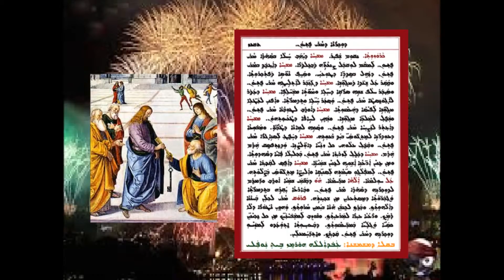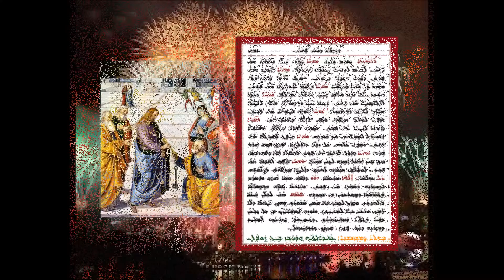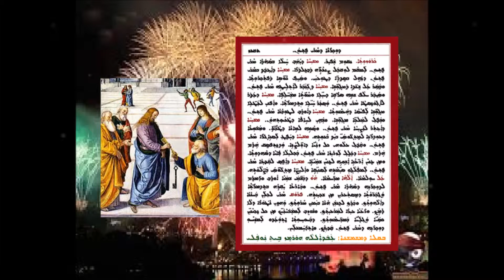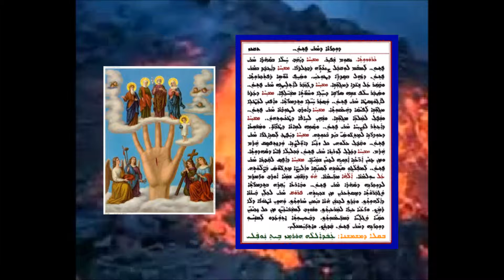Karozotha D Lilya D Mar Pithyon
كاروزوثا دلليا لتذكار مار بثيون بصوت الشماس عبدالله النوفلي
ܟܪܘܙܘܬܐ ܕܠܠܝܐ ܕܕܘܟܪܢܐ ܕܡܪܝ ܦܬܝܘܢ